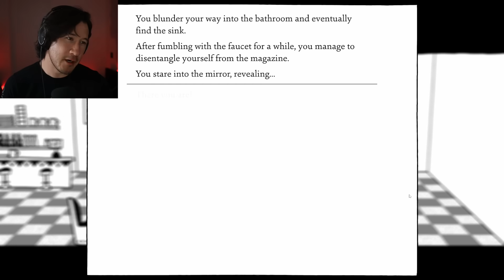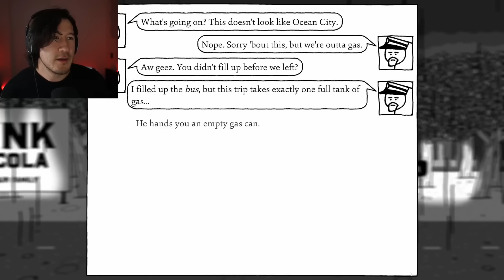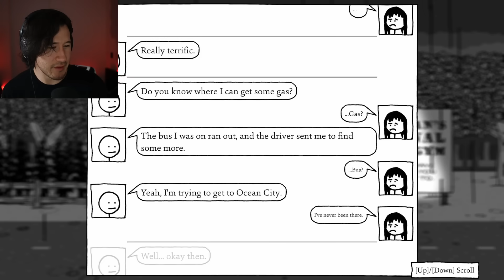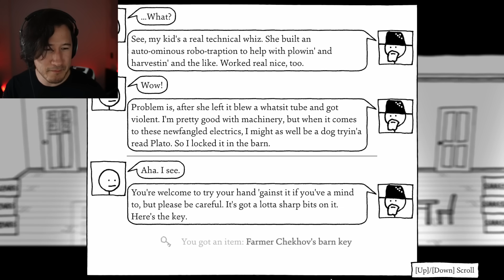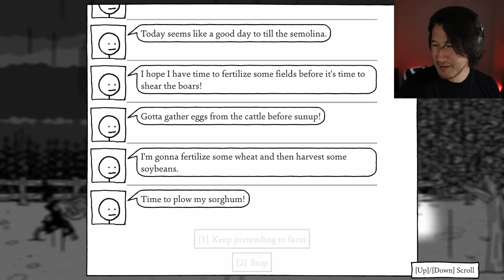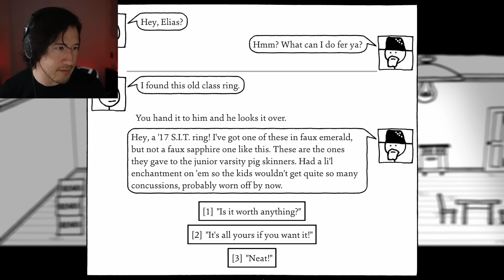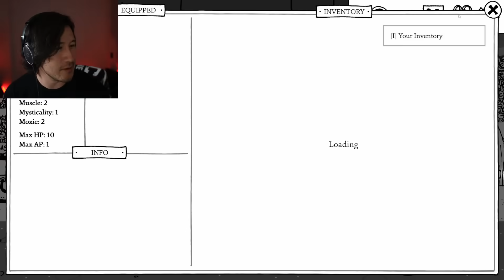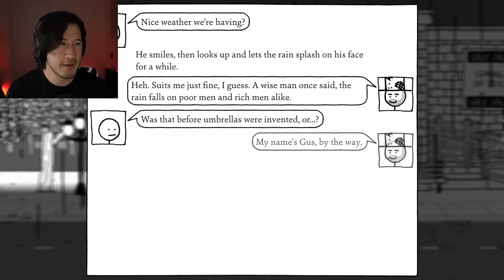CTHULHU, BUT FUNNY | Shadows Over Loathing - Part 1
Shadows Over Loathing, the sequel to West of Loathing, continues the hilarious adventure of our stick man protagonist.